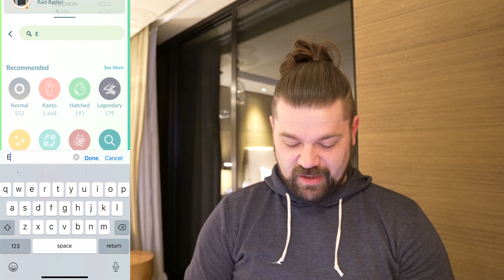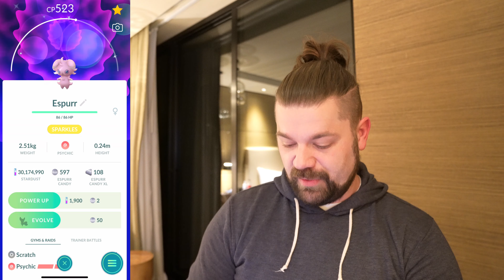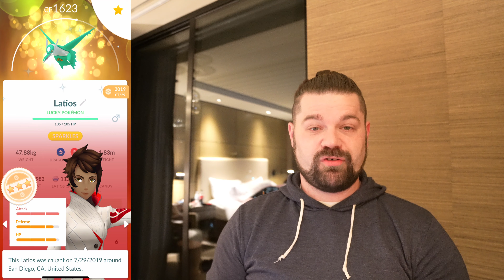*LUNAR NEW YEAR EVENT?* OR... *SHINY ESPURR COMMUNITY DAY?* Pokémon GO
LADIES & GENTLEMEN... MJ and I are back! It's been a long needed break. Come catch up with us! Check it out in today's video! They both help! Tell me down in the comments how your events have been going and what shinies you've gotten recently!

Sue(HermesNinja)
Jeszi Towne
SusieQ
Brian Edwards
Jessica Blaha
Durwin Juan
BluvsPlace
DefeatedSouls
CoryMatt
Miranda Marie Mills
Chris Hamilton
David
Shaun Stone
John Gannon
Joe Carsella
Yadira Gamez Plascencia
Candace Sharpe
Renee Verhoeven
Lauren Yesner
Alix Epstein
Deborah Dobbs
Chris Overturf
Laura Pettigrew
Kayleigh Coxon
Dwight Wallbridge
Robert Miles
Greg B. (MSG)

 @Joakim Karud
 @Dj Quads Official ​